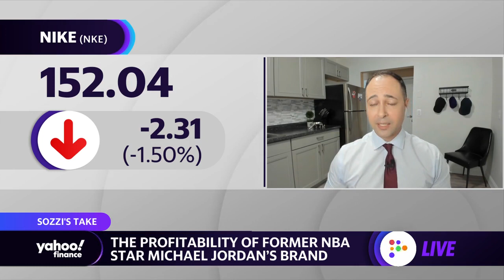How Nike is raking in billions from the Michael Jordan brand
Yahoo Finance's Brian Sozzi breaks how the Michael Jordan brand continues to be profitable for Nike.